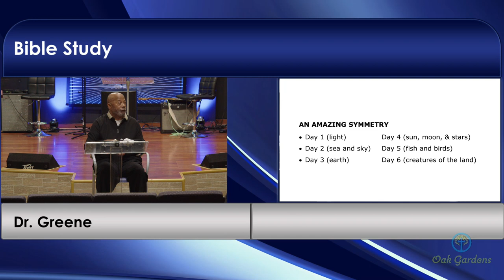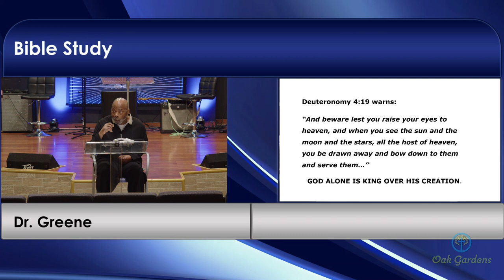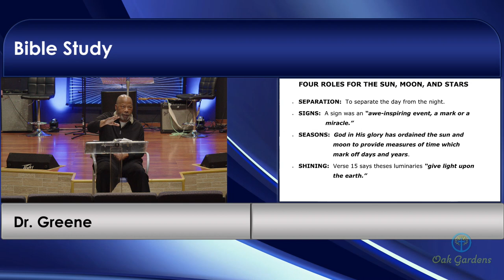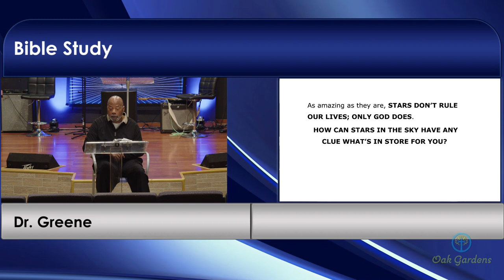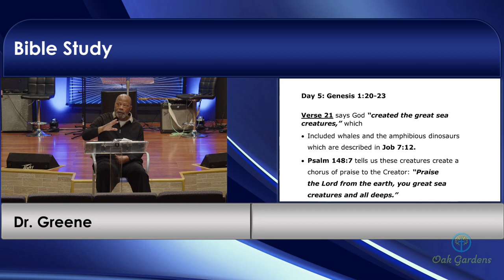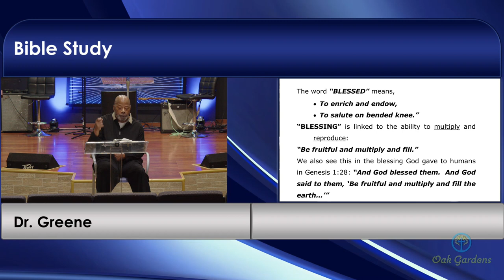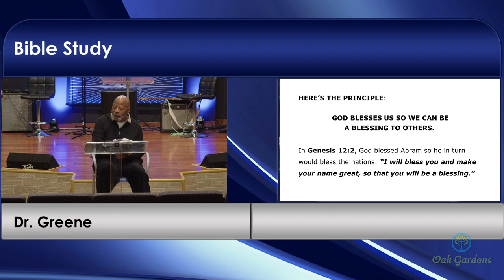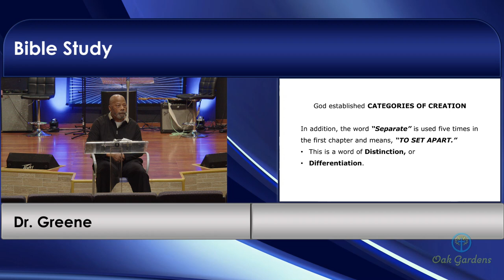Created For God's Glory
Dr. Greene teaches God's Order in Creation.
Oak Gardens Church 1.24.24